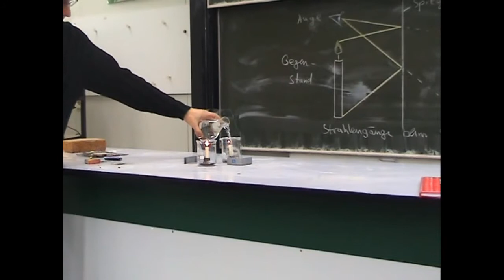Experimente, Phänomene, Erklärungen - Trailer zum Kanal von Doktor Klawonn